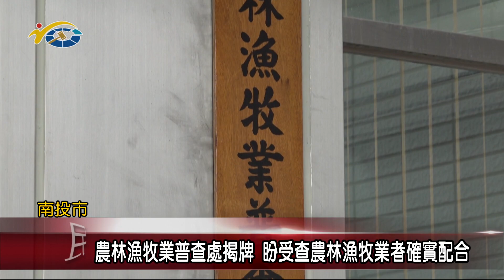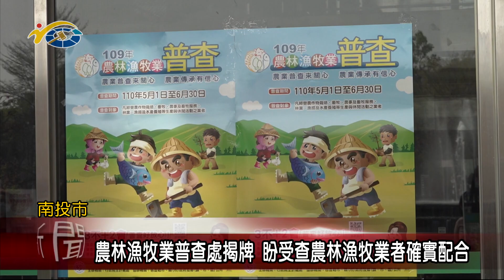農林漁牧業普查處揭牌 議員曾振炎、賴燕雪盼受查農林漁牧業者確實配合